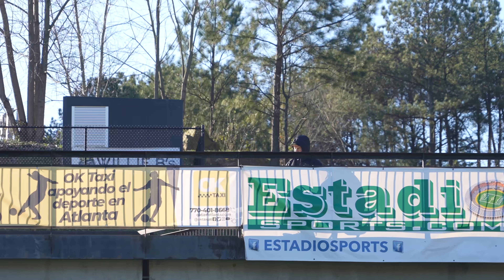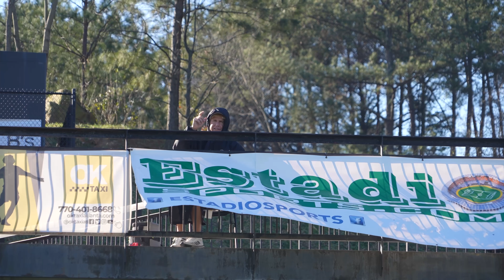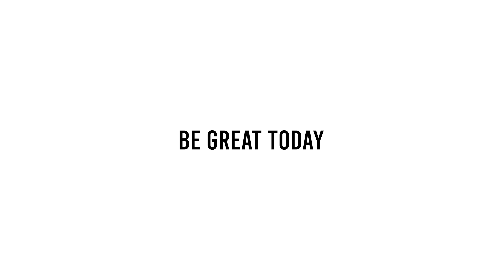HE CALLED HIM OUT THEN GOT MOSSED BAD!! 🤮 (TRASH TALKER EXPOSED AT TRYOUTS)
I hosted tryouts for football team in Atlanta and a trash talker got exposed!

Season v2.0 Tryouts:
Orlando, FL  Feb 5th
Atlanta, GA.  Feb 26th